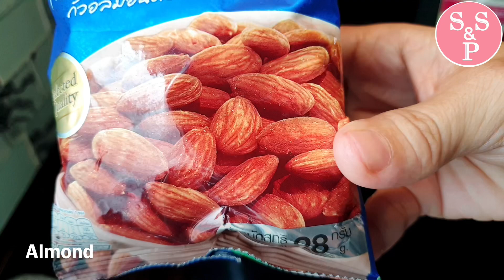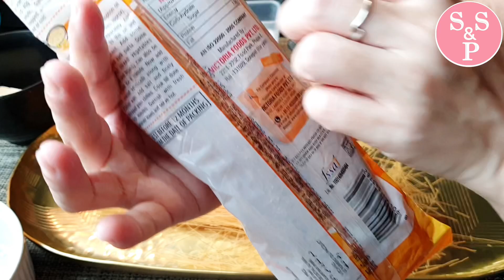စမိုင်လုပ်နည်းHow to make semiya